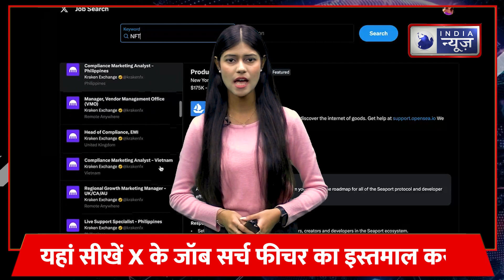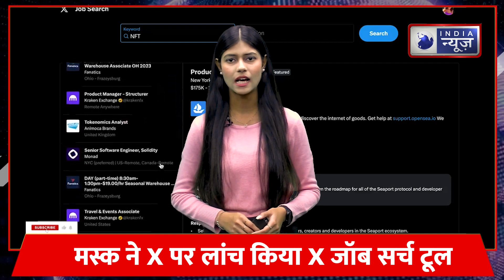X Job Search: X ने Launch किया नया Feature, अब चुटकियों में ढूंढ सकेंगे मनचाही Job | India News UP